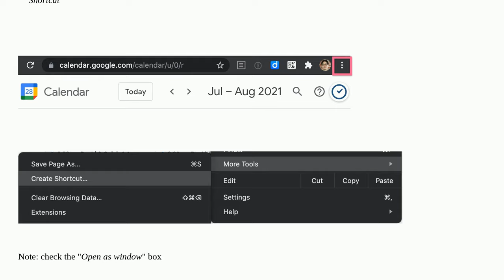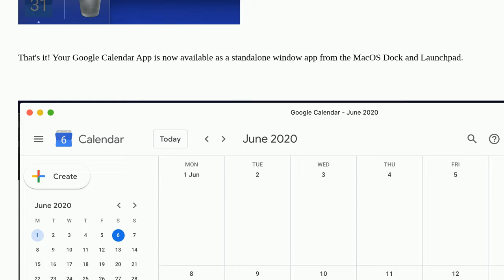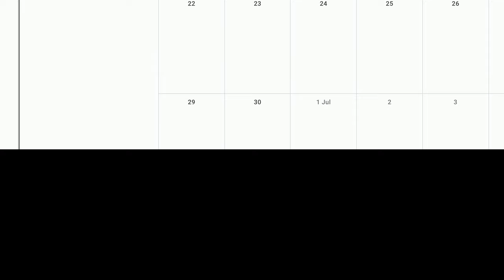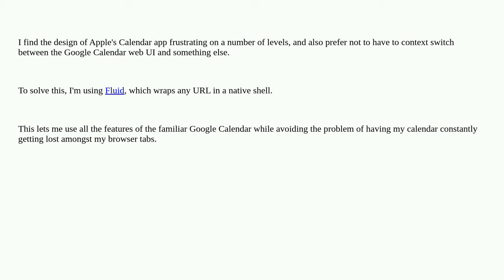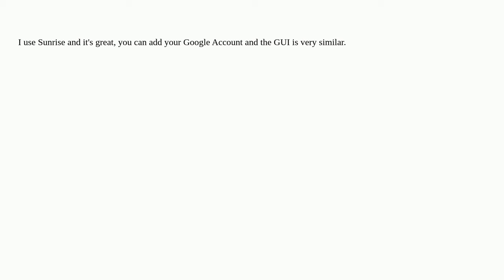Apple: Is there a Google Calendar Mac Desktop App?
Is there a Google Calendar Mac Desktop App?

A special thanks goes out to the awesome community

  google-calendar macos